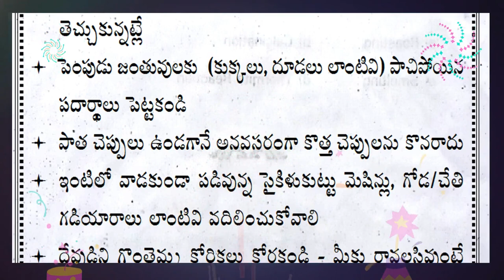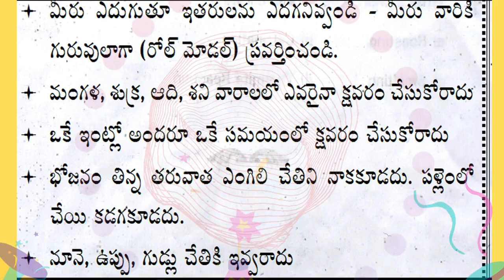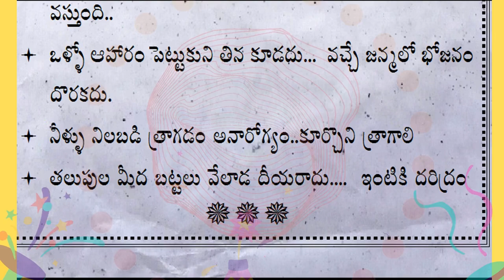ఇతరుల చెప్పులు ధరిస్తే | వాడని వస్తువులు ఉంటే | దేవాలయాల వస్తువులు | అర్హులకే గుప్త దానాలు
ఇతరుల చెప్పులు ధరిస్తే
వాడని వస్తువులు ఉంటే
దేవాలయాల వస్తువులు
అర్హులకే గుప్త దానాలు
పాచిన పదార్థాలు
ఒక చేత్తో నీరు నిప్పు
స్నానం చేయకుండా
భుజాలపై కండువా
రాత్రిపూట చెట్లు
ఆకులు కోయని రోజులు
తడిబట్టలతో పూజలు
ఎంగిలి విస్తరాకులు తీస్తే
అన్నం తిన్నాక ఏం చెయ్యాలి
శవాన్ని మోస్తే ఏం లాభం
కొబ్బరి కాయ కొట్టాక
స్నానం చేసేటపుడు
ఎలా నిద్రించాలి
చన్నీటి స్నానం చేసేటపుడు
ఇంటి గడపపై కూర్చుంటే
బయటికి వెళ్ళేటపుడు
ఒంటి అరిటాకు
రాత్రి పూట బట్టలు
ఎంగిలి చేతులు
నిలబడి తింటే
గోళ్లు కొరకడం
వేడినీటి స్నానం చేసేటపుడు
సోమవారం తలకు నూనె
కాలి నడకన పుణ్యక్షేత్రాలు
కసవు ఊడ్చే సమయం
ఉపవాసం ఉన్న దినాల్లో
గుమ్మడికాయ ముక్కలు
వేడి అన్నంలో గడ్డ పెరుగు
ఒకరి బట్టలు మరొకరు
పడుకున్న చాపను
గుడి వద్ద చెప్పులు పొతే
చేతి గాజులు పగిలితే
ఒకేసారి క్షవరం చేసుకుంటే
ఇంట్లో పాదరక్షలు ధరిస్తే
పెళ్లి తంతులు
హిందూ వివాహ సంప్రదాయం
తాళిబొట్టు అని దేన్నంటారు
పసుపు తాడు అంటే
స్కంద పురాణం
మరణించిన వ్యక్తి యొక్క వస్తువులు
శవాన్ని మోస్తే ఏమవుతుంది
మొదటి శుభలేఖ ఎవరికి
జీవితంలో కష్టాలపాలు చేసే అలవాట్లు
పాతతరం వారు చెప్పినవి
ఏడు వారాల నగలు
స్త్రీలు ధరించే ఆభరణాలు
వైధవ్యం రాకుండా ఉండాలంటే
ముత్తైదువుగా కలకాలం ఉండాలంటే
ఎవరూ చేయకూడని అమంగళకరమైన పనులు
మొలతాడుగా నల్లదారాన్ని ఎందుకు కట్టుకుంటారు
కాళ్లకు నల్లదారం ఎందుకు కడతారు
పుట్టింటి నుంచి తేకూడని వస్తువులు
అమ్మగారింటి నుండి తెచ్చుకోకూడనివి
పుట్టింటి నుంచి తెచ్చుకోకూడనివి
జుట్టు విరబోసుకుంటే
భోజన నియమాలు
భోజనం ఏ ఆకులో
భోంచేసాక ఏం చేయరాదు
భోజనం మధ్యలో లేస్తే ఏమవుతుంది
పెళ్లి సంప్రదాయాలు
పెళ్లిళ్లలో చేయకూడనివి
మాంగల్యం తంతునానేనా మమజీవన హేతునా
మొదటి శుభలేఖ ఎవరికి ఇస్తే మంచిది
వివాహ మహోత్సవ ఆహ్వాన శుభపత్రిక
తమలపాకులని పూజలో ఎందుకు వాడతారు
మనకు ఇచ్చిన తాంబూలం వేరేవారికి ఇవ్వవచ్చా
తమలపాకులో ఏయే దేవతలుంటారు
తాంబూలం విషయంలో తెలుసుకోవాల్సినవి
ప్రయాణాలు ఫలించాలంటే
చేబదులు ఇవ్వకూడనివి ఏవి
గడప విషయంలో చేయకూడనివి
ఎంగిలి చేతులతో చేయకూడనివి
మంది ఏడుపు పోవాలంటే
పంచ మాంగల్యాలు

కేవలం కనీస అవగాహన కోసమే అన్న సంగతి
విస్మరించరాదు. ఇందులో ఏ విధమైనటువంటి వ్యక్తిగత
ఫలితాలకు గానీ, వ్యక్తిగత లావాదేవీలకు సంబంధము, బాధ్యత
లేదు. ప్రేక్షకులు విజ్ఞతతో గ్రహించి సూచనలు పాటించటమా
లేదా అన్నది వారి వారి వ్యక్తిగత నిర్ణయం. ధార్మిక విషయాలు,
వాస్తు సంగతులు, పురాణోక్తులు మనిషి నమ్మకాల మీద
ఆధారపడి ఉంటాయి. ఎవరి నమ్మకాలు వారివి.
మూడాచారాలంటూ కించపరచడం సభ్యత కాదు.

సలహాలు సూచనల ప్రకారం మాత్రమే ఉంటాయి. ఈ
కథనాలు కేవలం వీక్షకుల అవగాహన కోసమేనని
గమనించగలరు. ధృవీకరణలు కావు. మీ ఫీడ్